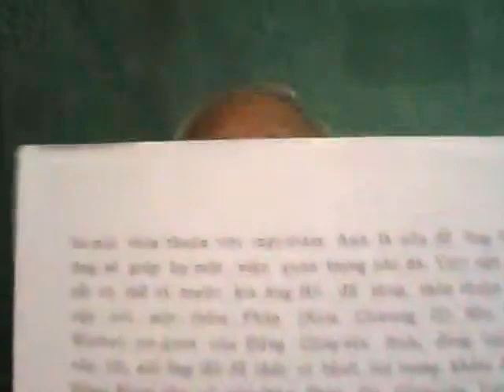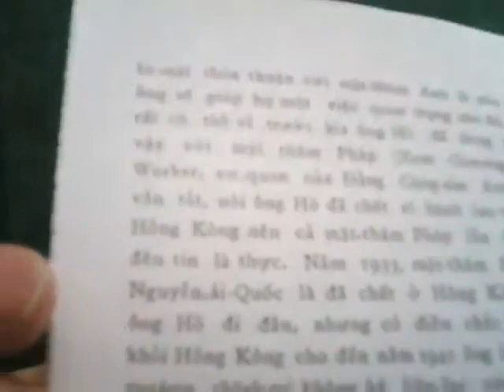TV256 Tám một chút về con Vũ Hán với bằng chứng tội ác của giặc Tàu Cộng